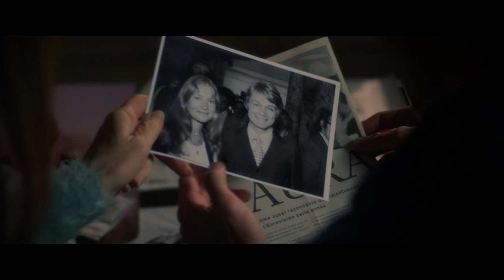SOUVENIR I Bande-annonce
Une chanteuse oubliée, qui a autrefois participé à l'Eurovision, rencontre un jeune boxeur qui va la convaincre de tenter un come-back.